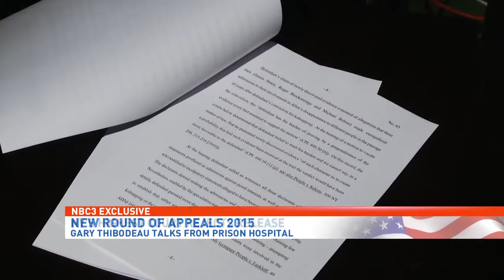Thibodeau brothers look back 24 years after Heidi Allen was kidnapped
Richard Thibodeau takes us back to the convenience store where he bought two packs of cigarettes the day Heidi Allen disappeared on Easter Sunday 1994.  His brother Gary Thibodeau is ailing and recalling from prison the juror who said, "they made me do it."